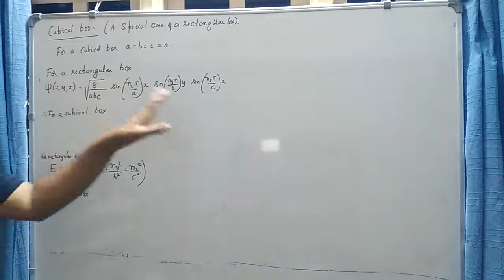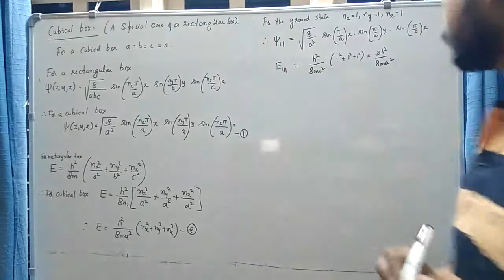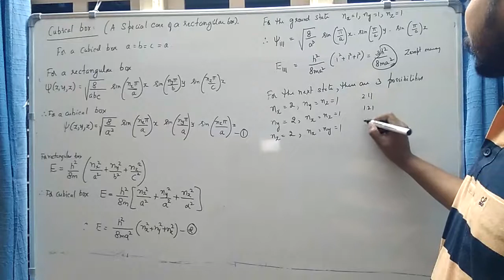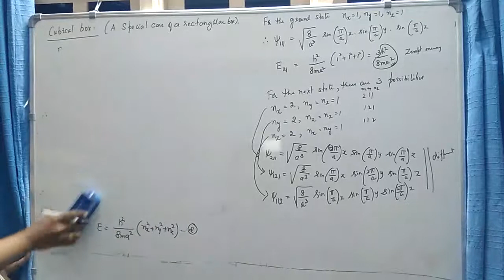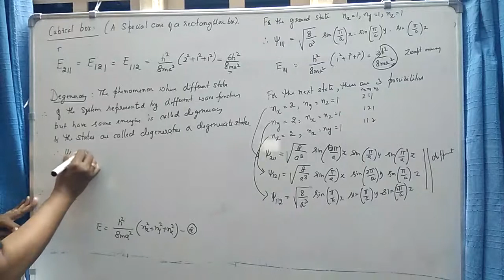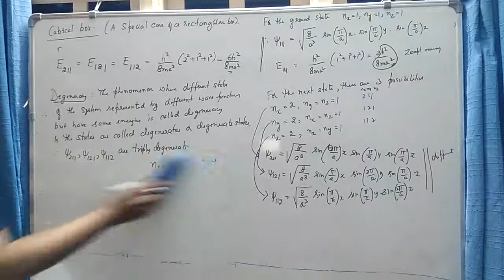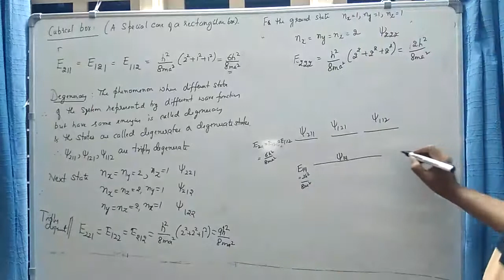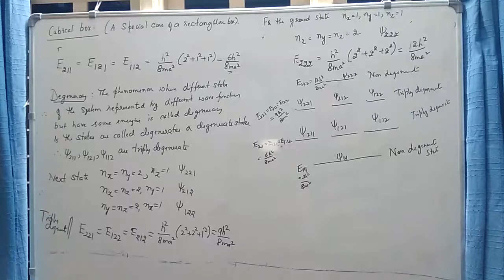Quantum Chemistry -15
Fifth semester BSc chemistry